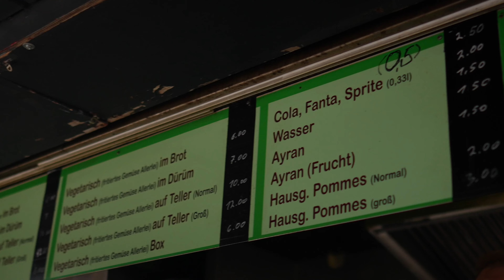​Zeigt uns den besten Chicken DÖNER Berlin’s Eddy’s Gemüse Kebap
#🍗🌯 Berlin’s bester Chicken Döner! Begleitet uns, wenn wir bei Eddy’s Gemüse Kebap eintauchen und die köstliche Welt des Chicken Döners entdecken. BigBaba30 zeigt uns den besten Chicken Döner in Berlin , Wir nehmen euch mit auf eine kulinarische Reise, bei der wir jeden Bissen und jeden Geschmack von diesem legendären Dönerladen in Berlin genießen. Von saftigem Hähnchenfleisch bis hin zu frischem Gemüse - hier erlebt ihr die perfekte Mischung aus Aromen und Genuss. Verpasst nicht unser Döner-Abenteuer! 🤤🇩🇪 ChickenDöner BerlinFoodie EddysGemüseKebap döner döner

Eddy‘s Gemüsekebap

Groß-Ziethener Chaussee 6
12355 Berlin
Deutschland